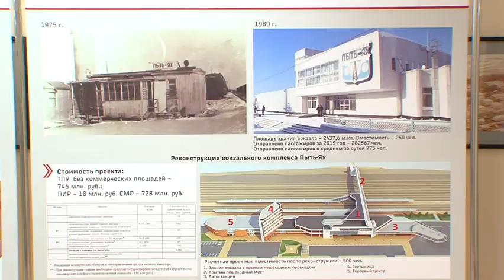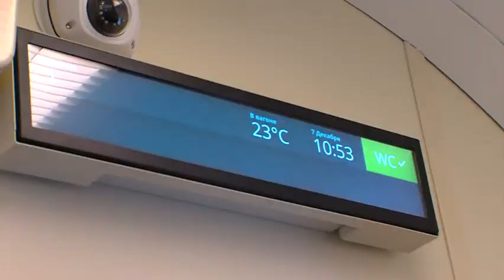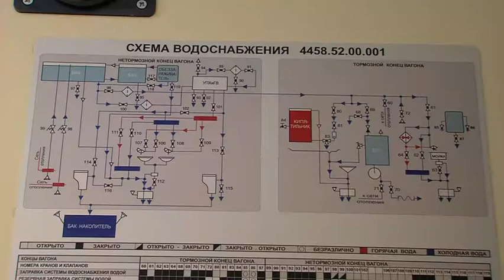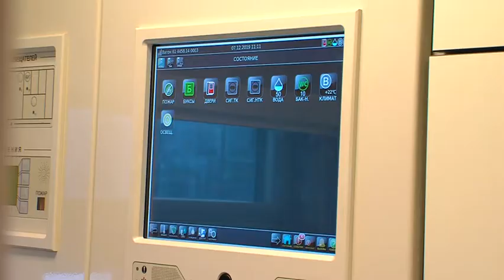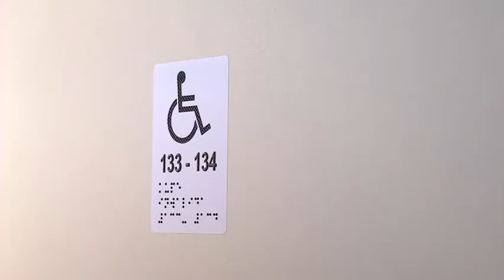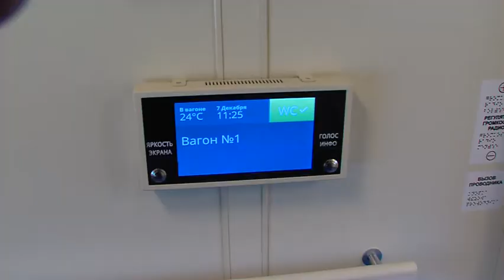Соглашение Югры и СвЖД НГ